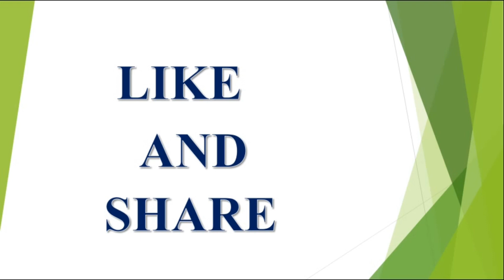Weekly Mesha Rasi Phalalu June 24 to june 30|Astrology|V Prasad Health Tips In Telugu